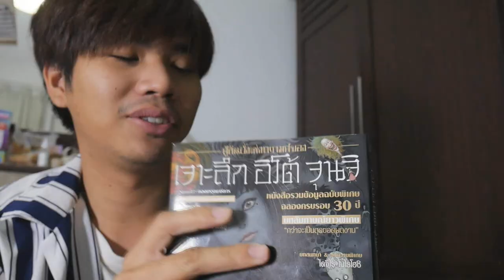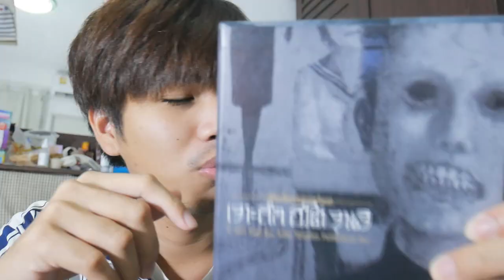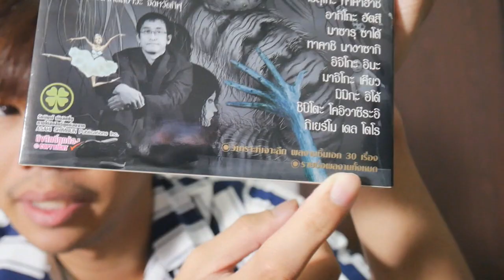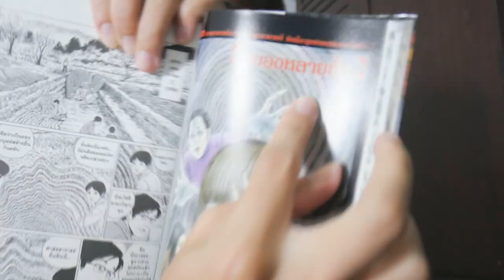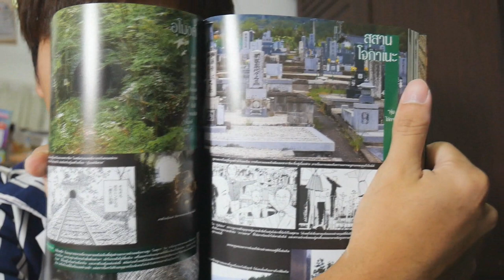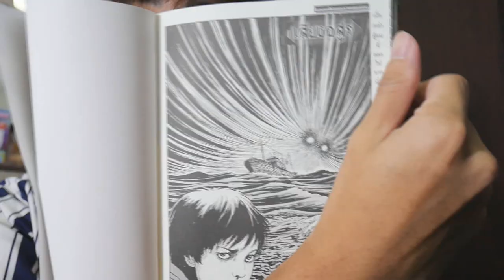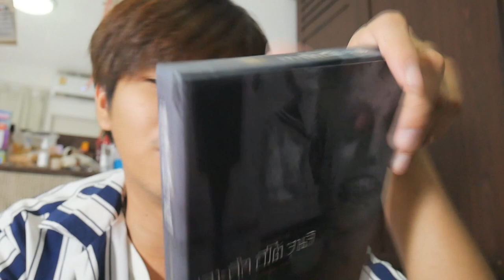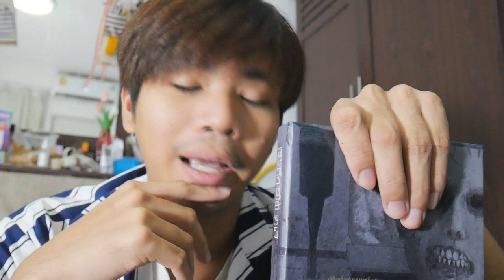เปิดตำราสยอง อาจารย์อิโต้ จุนจิ !!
➤ Instagram พี่มีนา : 25mena
➤ Instagram ของผม  : tolap_meng
➤TikTok ของผม : tolap_meng
➤TikTok พี่มีนา : 25mena